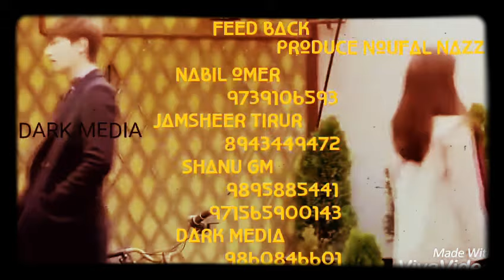😓PIRIYILLA ENNU PARANJORU PENNIL😓 Nabil Omer 9739106593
New New Song

Lyrics  : Nabil Omer
Produce :Noufal Nazz
Singing : NABIL OMER
             JAMSHEER TIRUR
BANNER :DARK MEDIA
Feed back : Nabil Omer 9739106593